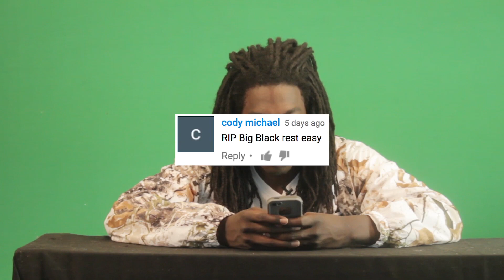Gary Responds To Your SKATELINE Comments Ep. 188 - Andrew Reynolds, Scooters vs Skateboarding